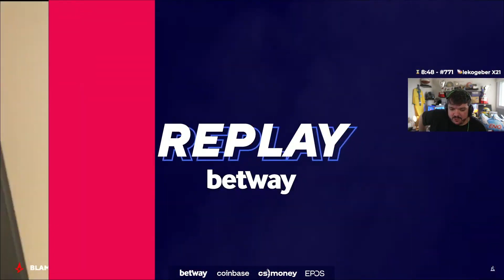ASTRALIS VS VITALITY - INFERNO (MAPA 3)(MD3)(PTBR GAULES) - BLAST PREMIER FALL SHOWDOWN 2022